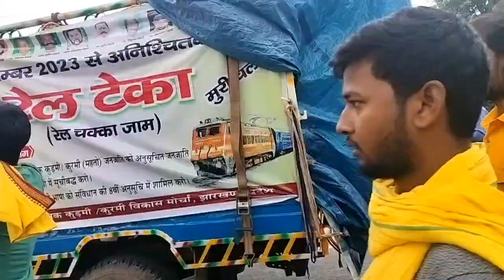कुड़मी आंदोलनकारी रेलवे ट्रैक में कैसे पहुंचा |Pawan Mahto vlog